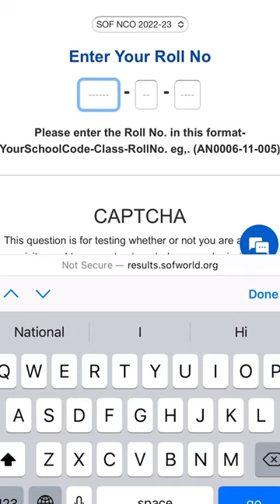SOF NCO Result Declared 2023 | National Cyber Olympiad Result out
SOF NCO Result Declared 2023 | National Cyber Olympiad Result out | Olympiad